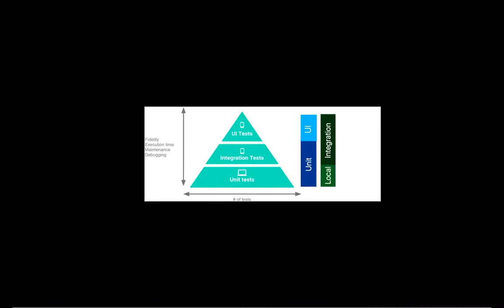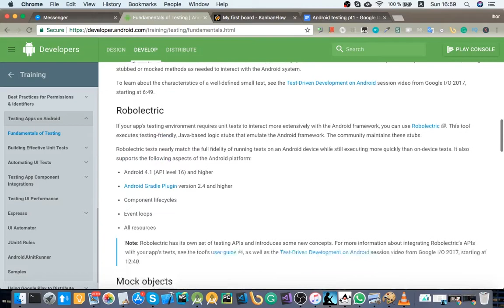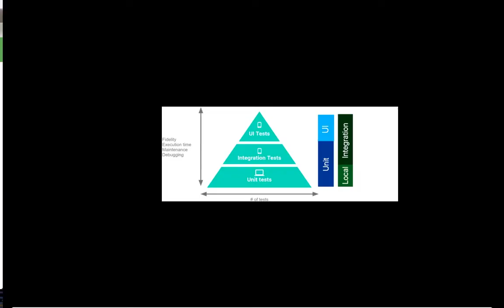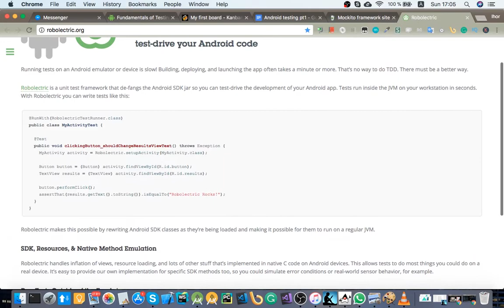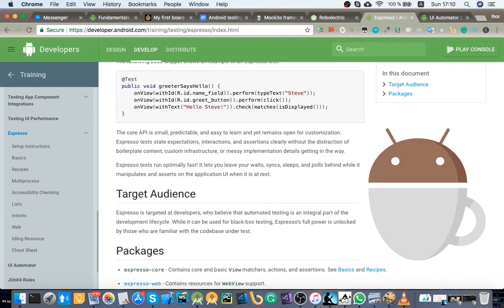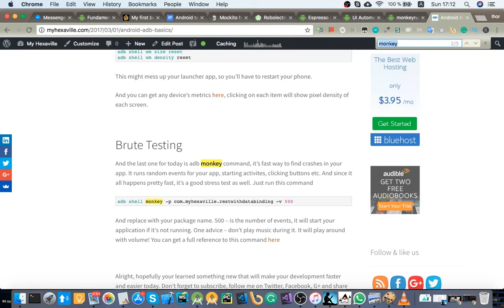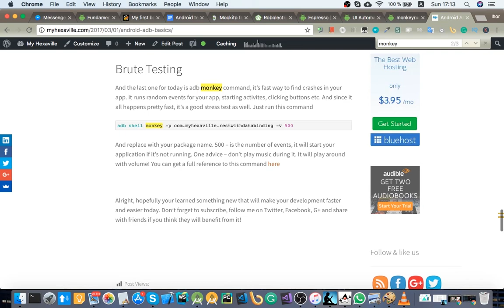Android Testing Introduction | Types of Tests on Android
Do you want to learn Android testing and make your apps better? This is the introduction to Android testing, learn about types of tests on Android